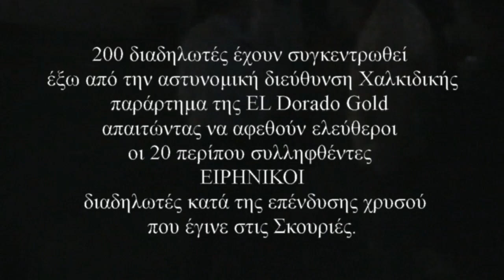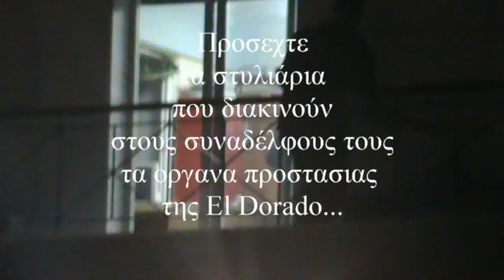Αστυνομικές αυθαιρεσίες, Σκουριές - Πολύγυρος 21 Οκτ 2012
Απρόκλητη αστυνομική βία  σ'ένα ακόμη ειρηνικό συλλαλητήριο εναντίον των θανατηφόρων μεταλλείων χρυσού ,  συνοδεύτηκε από αναίτιες συλλήψεις πολιτών που ''έκαναν το λάθος''
να ανέβουν στο  βουνό να διαμαρτυρηθούν για το κόψιμο των δέντρων και την μόλυνση που μας περιμένει εάν υλοποιηθούν τα σχέδια για τα μεταλλεία χρυσού.

Πρωτοφανή σκληρότητα από την αστυνομία απέναντι σε ειρηνικούς διαδηλωτές.

ΟΧΙ ΣΤΗ ΜΟΛΥΝΣΗ ΑΠΟ ΤΑ ΜΕΤΑΛΛΕΙΑ

ΟΧΙ ΣΤΟΝ ΑΡΓΟ ΘΑΝΑΤΟ ΑΠΟ ΤΑ ΒΑΡΕΑ ΜΕΤΑΛΛΑ

ΔΕΝ ΘΑ ΠΑΡΑΔΩΣΟΥΜΕ ΣΤΙΣ ΕΠΟΜΕΝΕΣ ΓΕΝΕΕΣ ΜΙΑ ΛΕΗΛΑΤΗΜΕΝΗ ΚΑΤΑΣΤΡΑΜΕΝΗ ΚΑΙ ΔΗΛΗΤΗΡΙΑΣΜΕΝΗ ΧΑΛΚΙΔΙΚΗ ΕΠΕΙΔΗ ΚΑΠΟΙΟΙ ΑΠΟΦΑΣΙΣΑΝ ΝΑ ΠΡΟΔΩΣΟΥΝ ΤΗΝ ΙΔΙΑ ΤΟΥΣ ΤΗ ΓΕΝΕΘΛΙΑ ΓΗ ΓΙΑ ΜΕΡΙΚΑ ΕΥΡΩ.